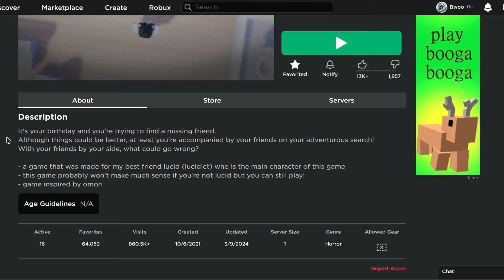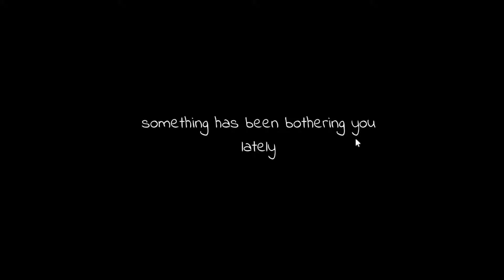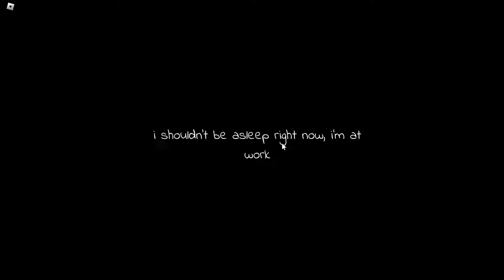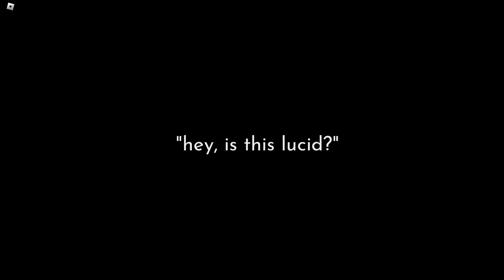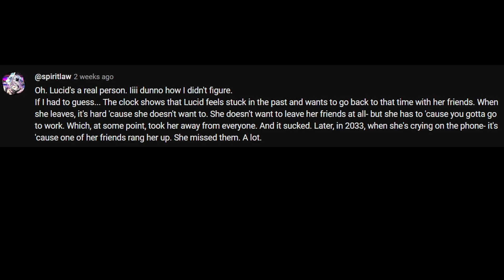This Roblox Psychological Game Has A DEEP Meaning... | 10.06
In this video, I play a Roblox psychological horror game. This game has a deeper meaning and is made for the creator's friend named Lucid. I explore the deeper meaning of this game called 10.06. If you're down for that, let's dive right in!

Just a youngin trying to have fun, any negative comments will be automatically deleted :)